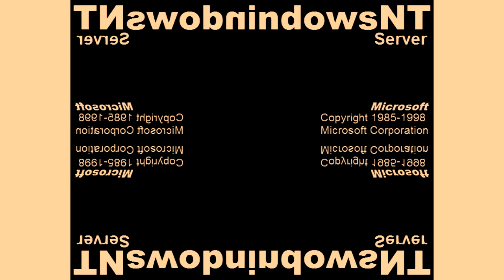All Windows Animations From MS Paint Updated V2 in G Major 2395